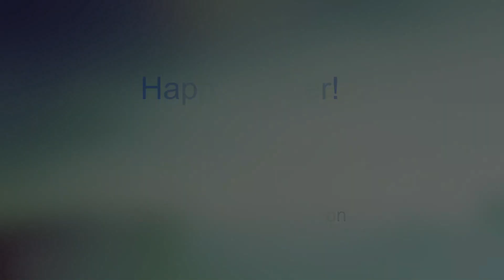Faith Quest Easter 2024 Presentation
Zion children present: Holy Week Shadow Drama